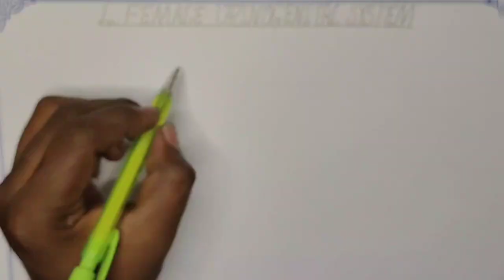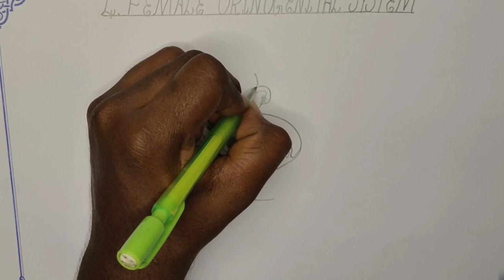Drawingfemaleurinogenitalsystem //female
song -ncs